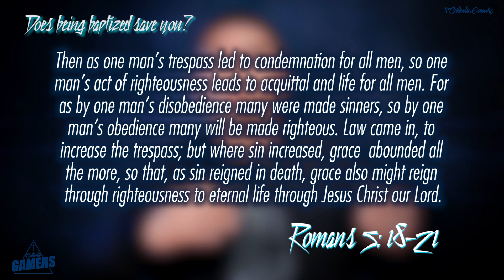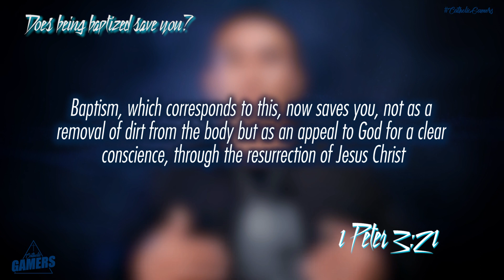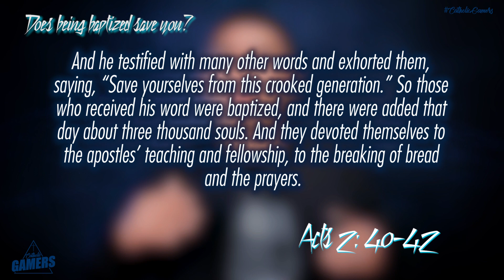Does baptism save you?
Catholic Baptism: You have questions, we have answers!
This is part of a Q&A series about the sacrament of baptism.

Catholic Gamers is a faith based gaming channel. Our focus is to inspire a deeper relationship with God through prayer, scripture and solidarity.  We are Roman Catholic (another word for Universal) and that means that EVERYONE is welcome.

Thank you for making us a part of your day, Jesus Christ loves you!